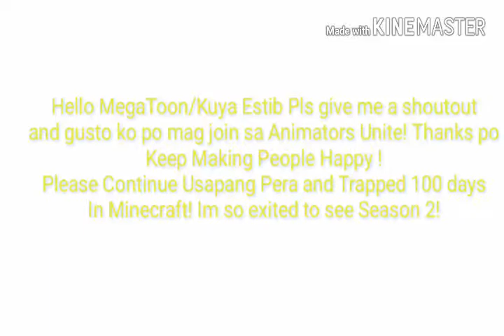MegaToon Pls Watch This MegaToonReaction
Please join the 😂😱LOL SQUAD😱😂
Leader: *Me*
Co-Leader: *Chief 28*
Secretary: *Its Integrity*
Commander: *GAMINATION/Blade Gaming*
Commanding General: *BOSSLAYER GAMING*
Members👇👇
"AverageBlueBerry Pie
Thank you so much for reading this far!😊